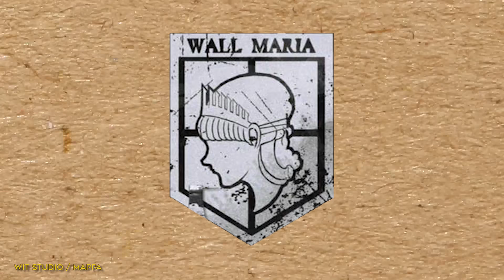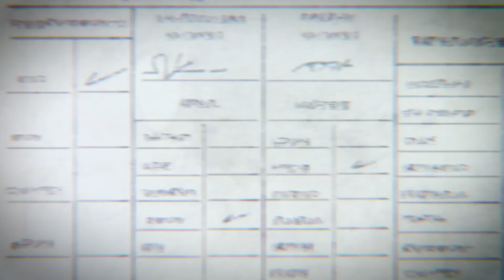Attack On Titan: The Meanings Behind The Emblems Explained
The Logos and Emblems of Attack on Titan Explained

Attack on Titan makes strong use of emblems and logos in its entire run. Each of them have their own meaning, and represent particular divisions or people found in the anime and manga. The most noticeable  ones are the three military branches emblems. We have the Training Corps clashing swords, representing the trainees, the Garrison’s red roses which symbolizes the soldiers protecting the people within the walls, and the Military Police Brigade’s green unicorn which personifies the corrupted elite officers not doing much within Wall Sheena. And let’s not forget the Three Military Branches emblem, the shield, which is proudly worn by General Darius Zackly.

Paradis Island is not the only entity using emblems in the series. The three walls protecting its people from titan attacks also have their own emblems. Whether it is Wall Maria, Wall Rose or Wall Sheena, all three use the same shield that the three military branches use, but with the profile of different royal members overlaid on top of it.

Finally, as we have discovered with the final season, Eldians living in Marley have their own emblem: the nine branch star. These armbands have four different colors in the anime, each with different meanings: brown, grey, yellow, and red. However, in the manga, the brown and grey armbands are replaced by a white one, but as you will see this doesn’t change much.

In this video, I will analyze each emblem and the story behind them to fully understand the icons used in Attack on Titan.

Chapters:
0:00 Intro
0:40 The Training Corps
2:03 The Garrison
3:00 The Military Police Brigade
4:12 The Survey Corps
5:30 The Three Military Branches
6:29 Wall Maria
7:46 Wall Rose
8:49 Wall Sheena
9:56 Brown Eldian Armband
11:19 Grey Eldian Armband
12:33 Yellow Eldian Armband
13:50 Red Eldian Armband

Written by: AGV
Narrated by: Joseph Delaney
Edited by: MA